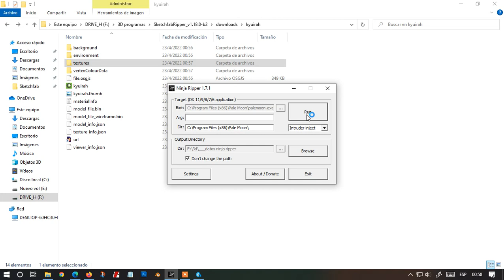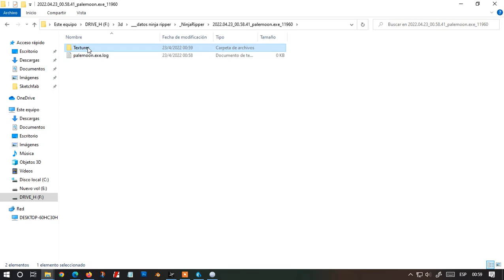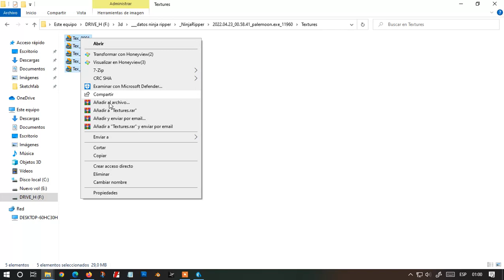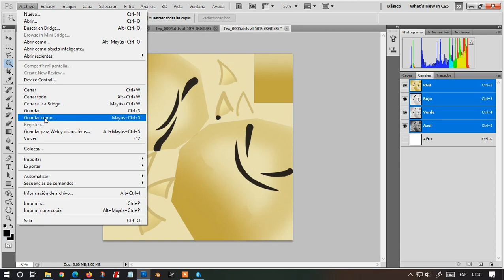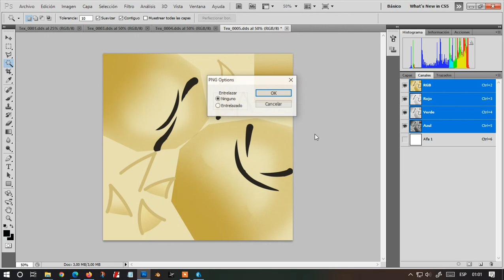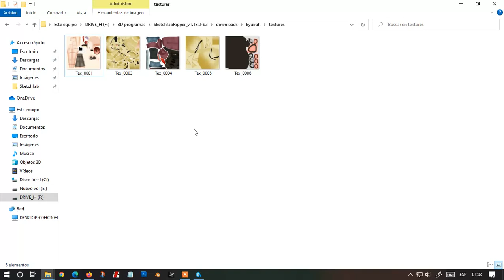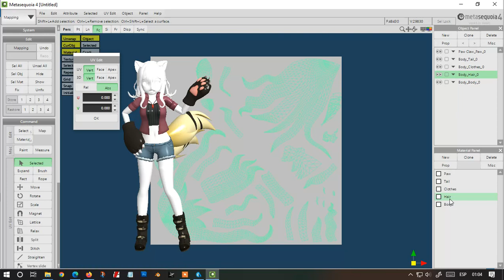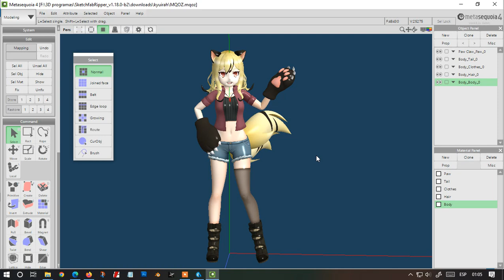textura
textura con ninja ripper